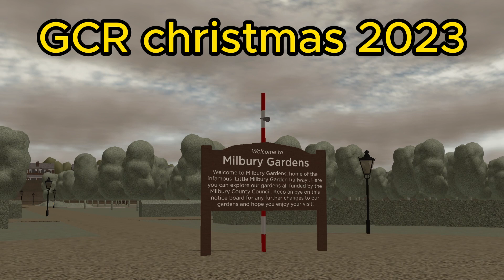Trains around the GCR network | December 2023 | ROBLOX GCR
Welcome to another video hope you enjoy it! On this YouTube channel we deliver quality content on Roblox trains games

GCR is a railway game based in the UK which allows players to freely drive a variety of different trains and locomotives. With loads of various vehicles related to the railway in some way, whether its trains or even buses, with a free roam system allowing them to create their own routes, services and scenarios, every player has their own railway story.